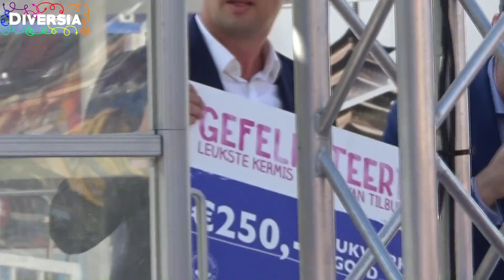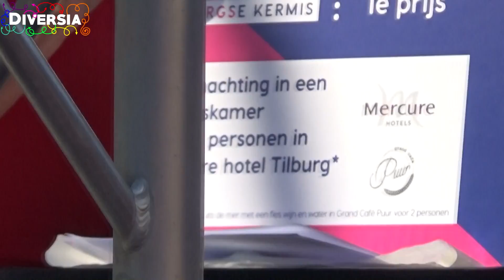OPENING TILBURGSE KERMIS 2017 & KERMISLIED RONNIE TOBER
Officiële opening van de Tilburgse Kermis 2017. Met een toespraak van kermiswethouder Erik de Ridder bij het reuzenrad en het kermislied "Naar de Kermis" door Ronnie Tober, gezongen in het reuzenrad, is de 450 editie van de grootste kermis van de Benelux geopend!

Official opening of Tilburg Funfair 2017, with a speech from alderman Erik de Ridder and Dutch fair song "Naar de Kermis", performed by Ronnie Tober in front of the ferris wheel. The largest fun fair in the Benelux has now started!